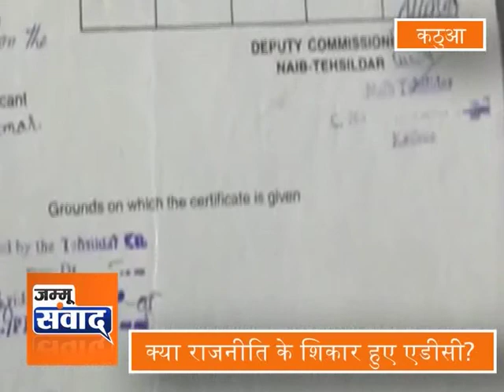ईमानदार अफसर का तबादला, सड़कों पर उतरे कठुआ के लोग, किसने कराया अफसर का ट्रान्सफर?